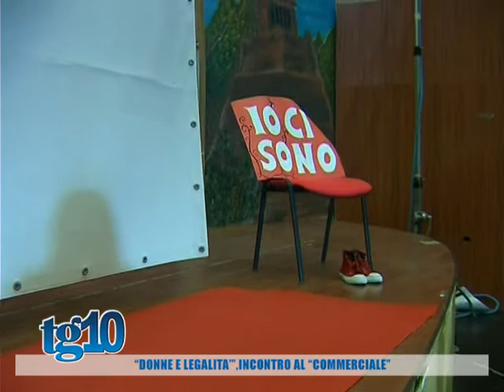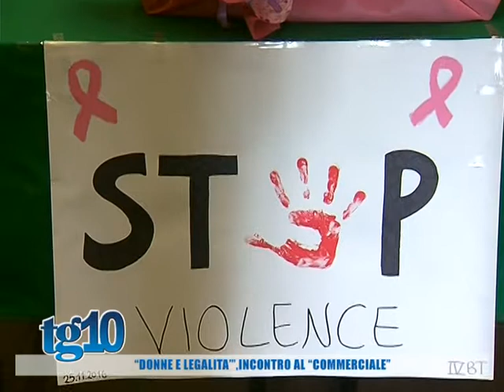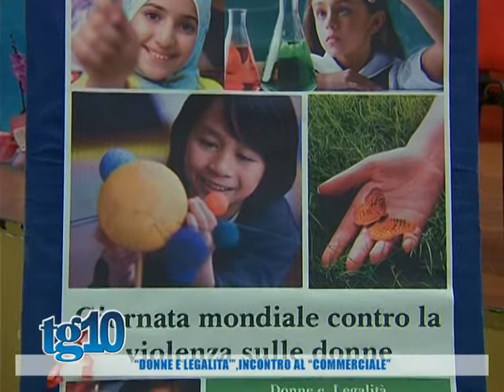''Donne e legalità'', incontro al ''commerciale''